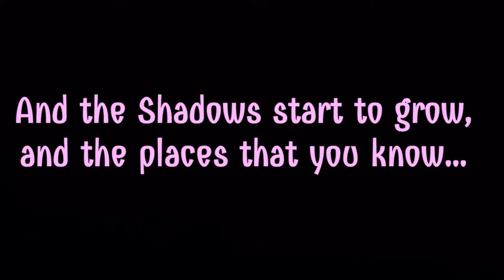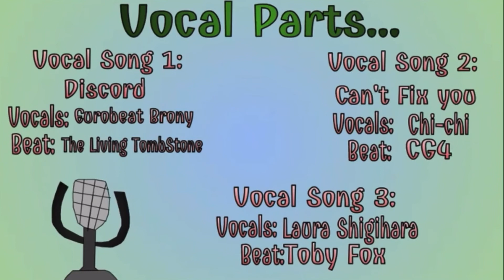SuperRguy3000: The Ruined Realms - Part 13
More cul stuffie
Hej! Seems like you’ve watch my video. Good job :) it would be really be great if you press the big red sub button.